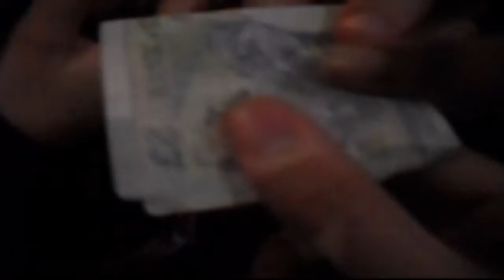Bowling and the Arcade!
11th December 2010 - Part 1 of 2